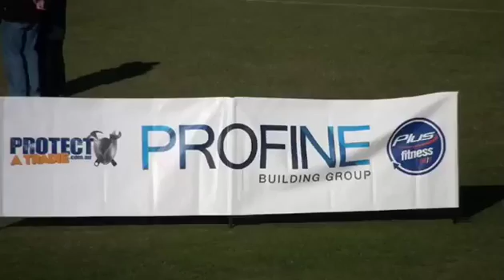SouthEastFL_SEN 15_RD5 Pakenham V Cranbourne 1st Half.mp4